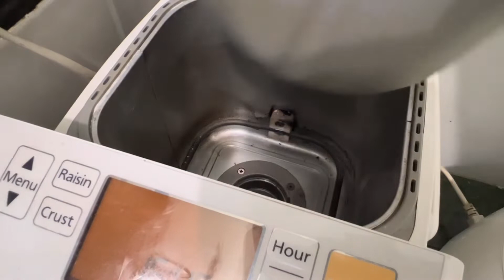How to make Croffles recipe - croissant waffle - croffle - korean street food - belgian waffles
Croissant
300gr bread flour
25gr sugar
1 egg
140gr milk
3gr salt
20gr butter
4gr yeast